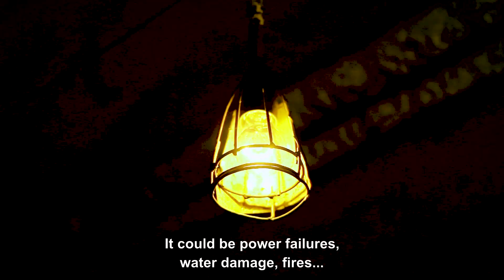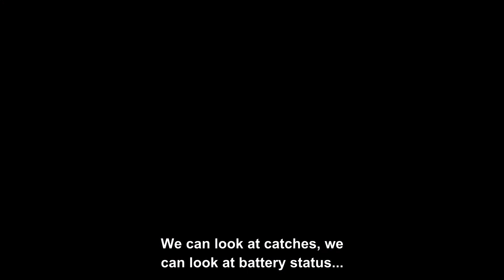Microsoft Customer Stories - Anticimex Smart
Dette er en video som våre venner på Microsoft og Sigma har laget.
Den illustrerer hvordan deres programvare og ekspertise hjelper oss å bekjempe skadedyr med data i stedet for gift! Virkelig inspirerende.